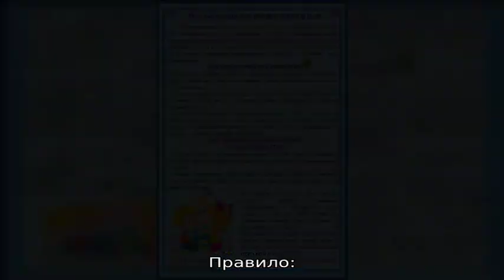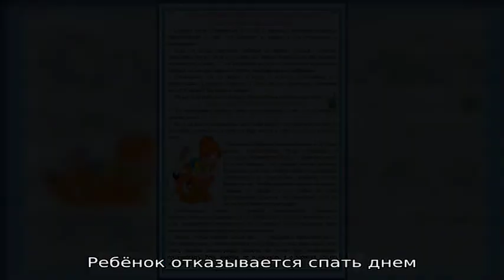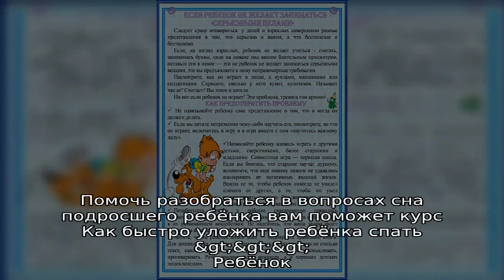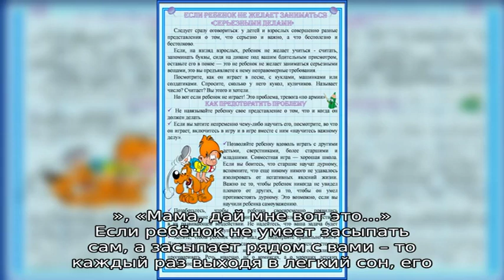Почему дети плохо спят: ТОП-5 трудностей детского сна!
Ночь – это время для сна!

Так уж повелось, что именно ночью наш организм отдыхает от прожитого дня, идут процессы обновления и восстановления организма, наш мозг обрабатывает, систематизирует полученную за день информацию. Все эти вещи нужны и для детского организма, скорее даже жизненно необходимы. Однако сон ребёнка